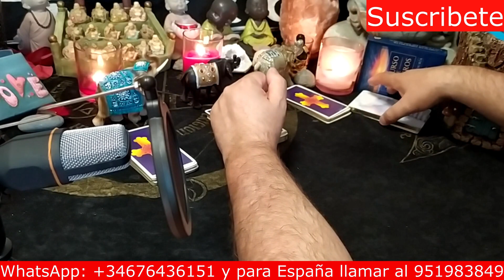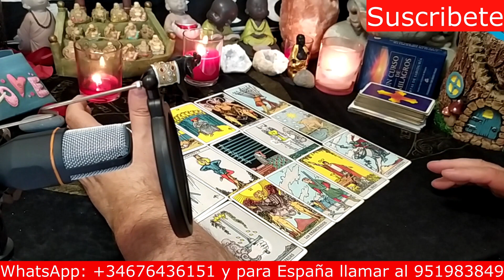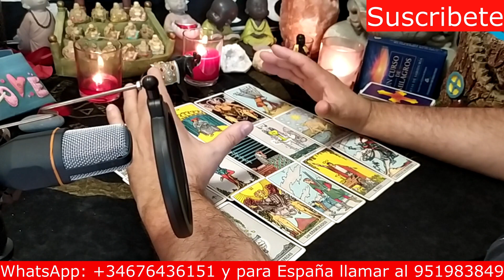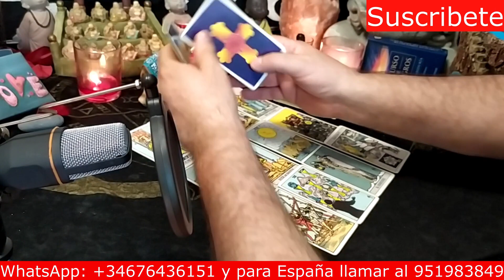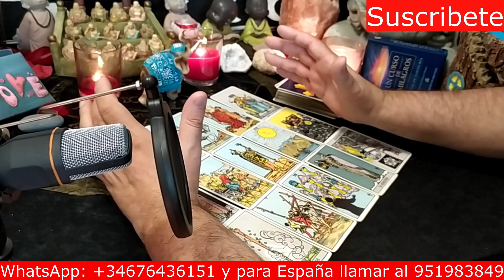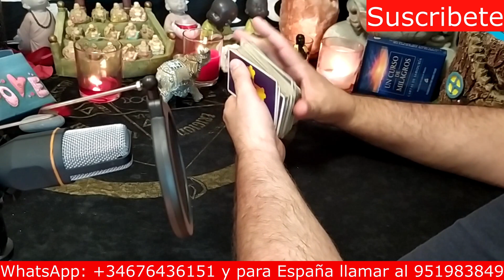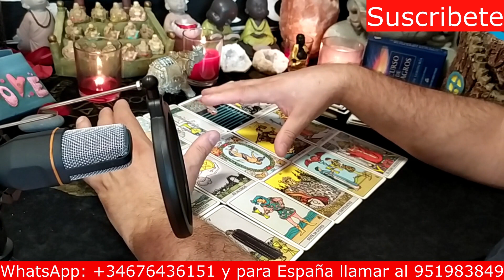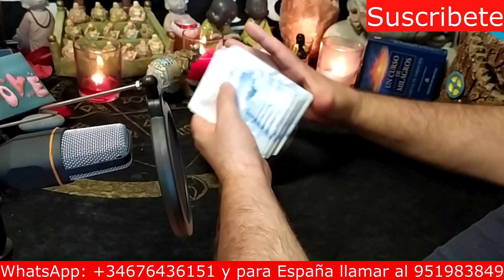FUTURO ESTABLE CON MI PAREJA?¿TENDREMOS HIJOS? Tarot y Videncia, tarot interactivo amor y pareja.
PARA EL INTERACTIVO DE HOY TENEMOS UNA PREGUNTA MUY DESEADA Y ES SOBRE SI TENDREMOS UN FUTURO ESTABLE CON NUESTRA PAREJA, ¿TENDREMOS HIJOS? O¿ VIVIREMOS JUNTOS? GRACIAS 🤗 SEGUIR LEYENDO HACIA ABAJO, ABRIR "MOSTRAR MÁS"